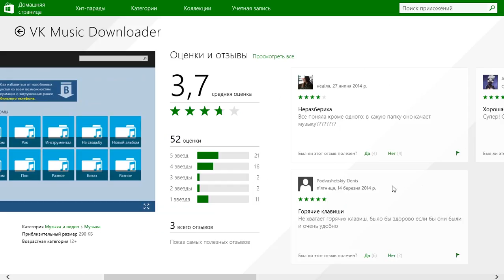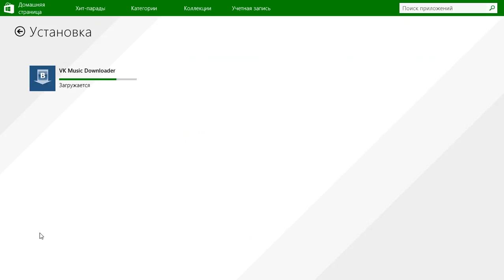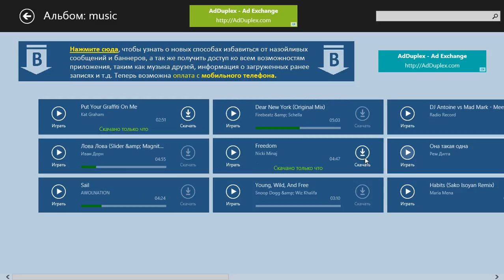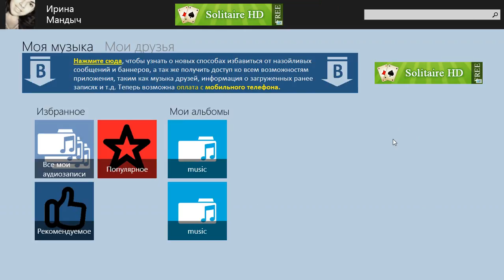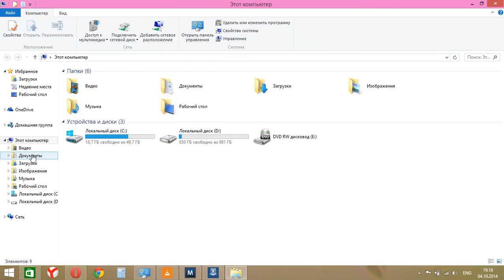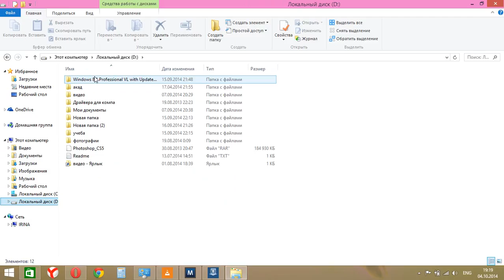VkMusicDownloader for windows 8.1